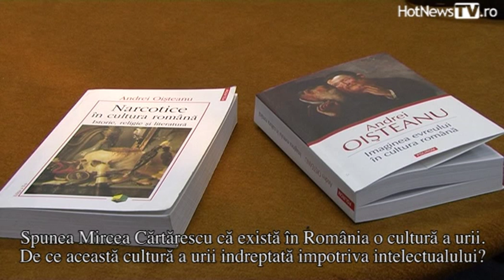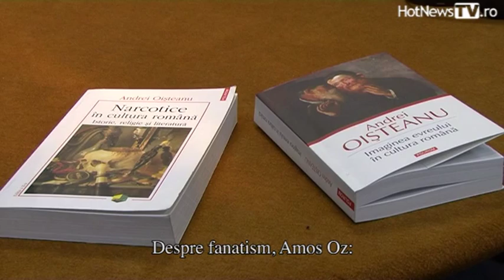Interviu Andrei Oisteanu (2/2)